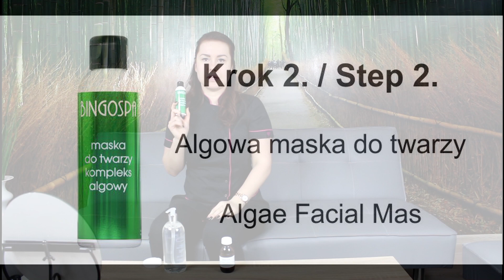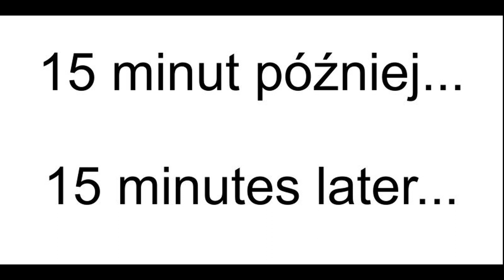Potrójna regeneracja: aloes, len, rumianek - Triple regeneration - aloe, flax, chamomile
100% wyciąg z trzech ziół:

Aloes - posiada silne działanie przeciwbakteryjne, przeciwgrzybicze i przeciwzapalne, a dodatkowo przyspiesza regenerację skóry i wspomaga mikrokrążenie. Odpowiedni do każdego typu skóry, a szczególnie do cery trądzikowej, wrażliwej, suchej i zmęczonej.

Len - roślina zawierająca wiele biologicznie czynnych substancji takich jak: witamina F, A i E oraz mikroelementy. Bardzo pomocny w pielęgnacji suchej skóry, przy skłonności do łuszczenia się i pękania naskórka.

Rumianek - jest środkiem przeciwzapalnym zalecanym w podrażnieniu skóry, bolesnych ranach, oparzeniach, odmrożeniach, hemoroidach. Rumianek leczy też drobne uszkodzenia oraz otarcia błony śluzowej sromu i pochwy. Poza tym wykazuje silne naturalne właściwości bakteriobójcze i grzybobójcze (nawet w stosunku do patogenów opornych na antybiotyki).

Zabieg przygotowała -  kosmetolog Milena Siedlaczek